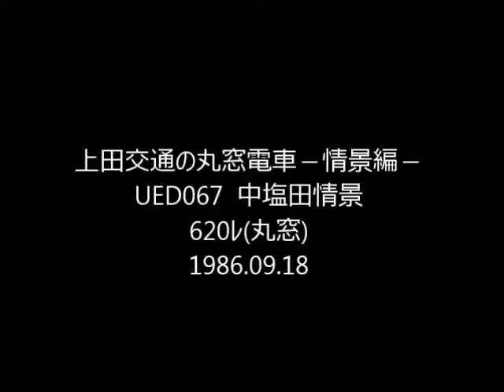上田交通の丸窓電車 UED067 sc 中塩田 620ﾚ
中塩田駅下りホーム上での収録。朝の上り列車の着発風景です。左手の電鈴式踏切警報機が鳴り、ﾓﾊ5252 が到着します。しばらくコンプレッサーが作動しています。